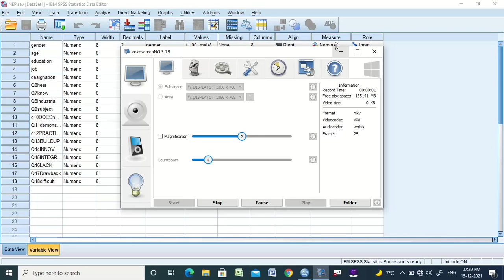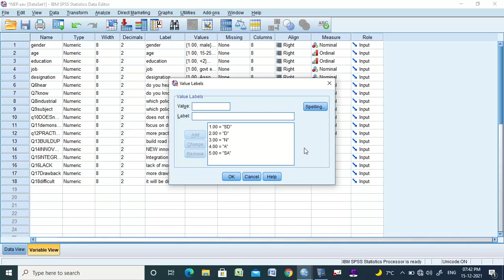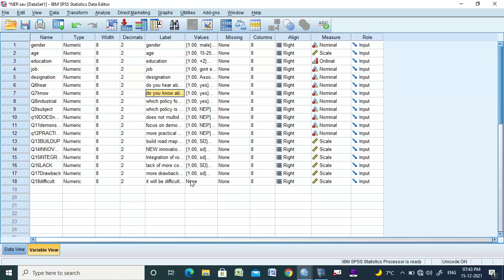how to fill variable in IBM SPSS